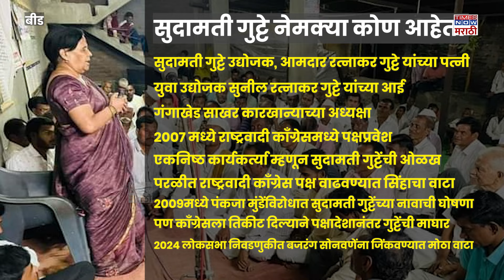Sudamati Gutte News Today: परळीत धनंजय मुंडेंना आव्हान देणाऱ्या सुदामती गुट्टे नक्की कोण?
परळी विधानसभेत धनंजय मुंडेंना टक्कर द्यायला अनेक दावेदार पुढे येतायेत...पण या सर्वांमध्ये चर्चा आहे ती सुदामती गुट्टे यांच्या नावाची..सुदामती गुट्टे या शरद पवार गटाच्या प्रमुख दावेदार असल्याची चर्चा आहे...शरद पवार यांनीही गुट्टेंना विधानसभेसाठी हिरवा कंदील दिल्याच्या चर्चांना उधाण आलंय...सुदामती गुट्टे या नेमक्या आहेत तरी कोण?

Creators: